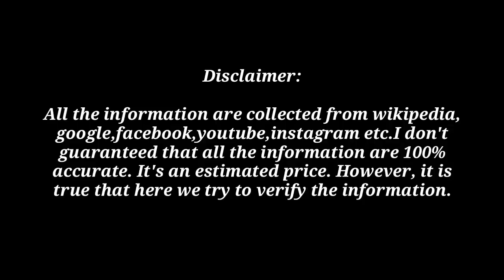জায়েদ খান কত টাকা আয় করেন? গার্লফ্রেন্ড, বাড়ি, গাড়ি, অজানা তথ্য ৷ Zayed Khan Lifestyle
জায়েদ খান কত টাকা আয় করেন? গার্লফ্রেন্ড, বাড়ি, গাড়ি, অজানা তথ্য ৷ Zayed Khan Lifestyle, girlfriend, house, cars, family, age, salary, biograph..